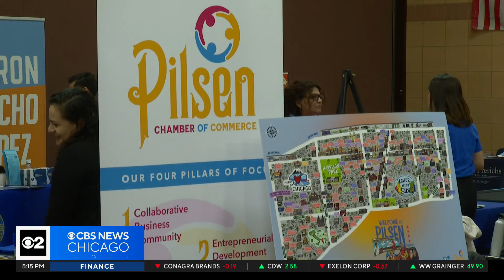One-stop-shopping and information for Chicago small business owners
Free advice and that's not all. On Friday, hundreds of small business owners in Chicago got critical help at no cost inside the first-of-its-kind business fair. CBS 2's Shardaa Gray was there.